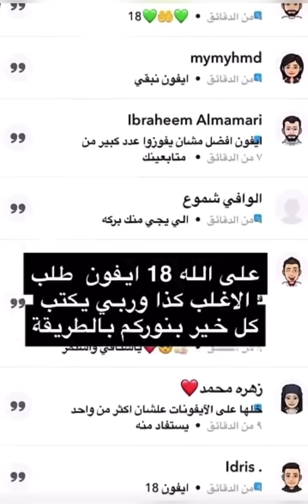سنابات مرتضى السلمان | بودويش و سامي انجلدوا في قرقيعان المزرعه🤣🔥